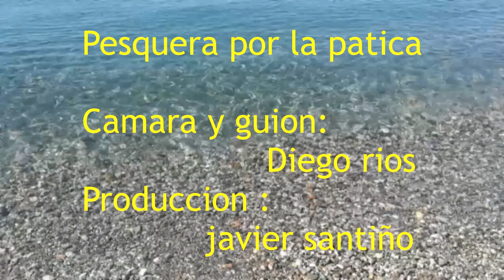Surfcasting Extremo Pesquera por la patica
bonita pesquera de Diego rios  y Antonio tellez